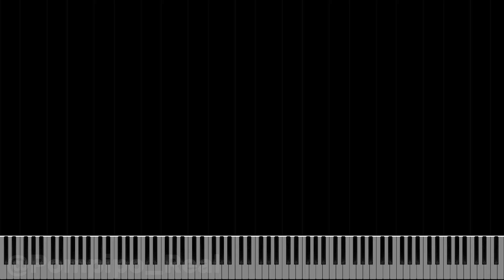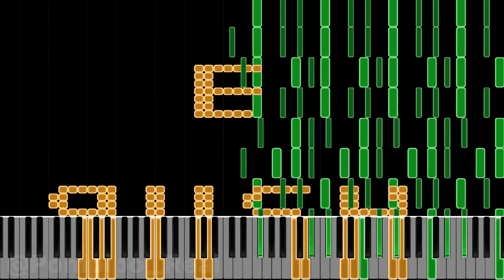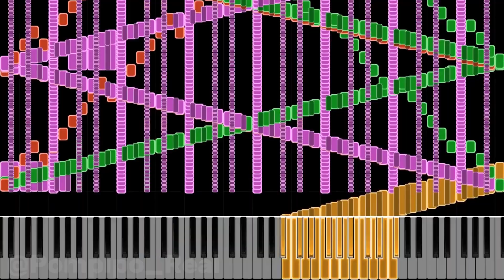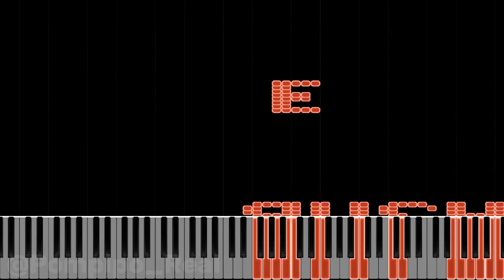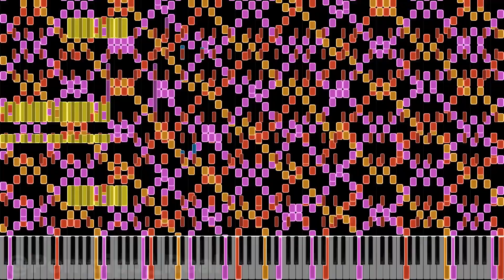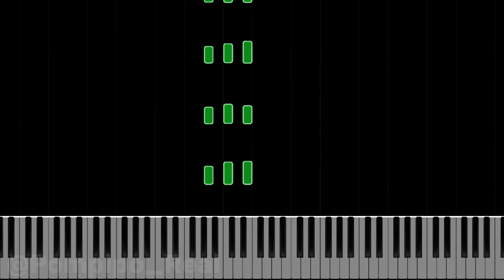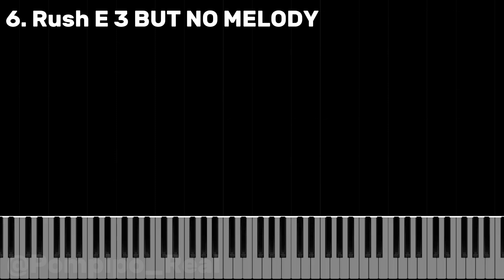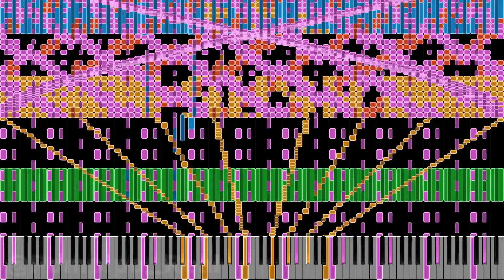Rush E NO BASS RUSH E NO MELODY RUSH E 2 NO BASS RUSH E 2 NO MELODY RUSH E 3 NO BASS RUSH E 3 MELODY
MIDI made by : SMB , ME
Soundfonts Used in this video :
1.Fl Studio Effect Piano
2.Dominics Grand Piano Collection v0.5.sf2
3.Kryo Keys - Warm Grand (realistic)With Reverb System (EXTRA).sfz
4.LSPModel 290 Bosendorfer [Pro].sf2
5.[GD] Clean Grand Mistral.sf2
6.Amethyst Imperial Grand - Imperial Hall.sfz
7.DragonPianist's Soundfont 4.sf2
8.Pneuma Keys I (Random Offset, No pan, 5s Release).sfz
9.Yamaha C7
Soundfont Made by : Ponluxime Made Pneuma Keys I But others soundfont i dont remember
PC Info :
CPU : Intel Core i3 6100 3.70GHZ
Memory : 8 GB
GPU : Invidia GTX 750 TI
Apps used In This Video :
MIDI Player : Zenith Midi Renderer or PFA 1.1.0 x64
Synth : Keppy's midi converter Or OmniMIDI 14.8.5